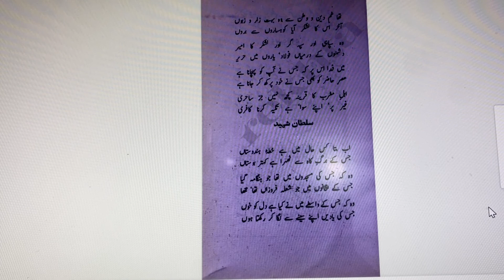Namoodar Mee Shood Rooh-e-Nasir Khusro Alvi | Javed Nama 56J |نمودار میشود روح ناصر خسر | جاوید نامہ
نمودار میشود روح ناصر خسرو علوی و غزلی مستانہ سرائیدہ غائب میشود

دست را چون مرکب تیغ و قلم کردی مدار"
ہیچ غم گر مرکب تن لنگ باشد یا عرن
از سر شمشیر و از نوک قلم زاید ھنر
ای برادر ، ہمچو نور از نار و نار از نارون
بی ہنر دان نزد بی دین ھم قلم ہم تیغ را
چون نباشد دین نباشد کلک و آہن را ثمن
دین گرامی شد بدانا و بنادان خوار گشت
پیش نادان دین چو پیش گاو باشد یاسمن
ہمچو کرپاسی کہ از یک نیمہ زو الیاس را
"کرتہ آید ، زو دگر نیمہ یہودی را کفن

ابدالی
آن جوان کو سلطنت ہا آفرید
باز در کوہ و قفار خود رمید
آتشی در کوہسارش بر فروخت
خوش عیار آمد برون یا پاک سوخت

زندہ رود
امتان اندر اخوت گرم خیز
او برادر با برادر ، در ستیز
از حیات او حیات خاور است
طفلک دہ سالہ اش لشکر گر است
بی خبر خود را ز خود پرداختہ
ممکنات خویش را نشناختہ
ہست دارای دل و غافل ز دل
تن ز تن اندر فراق و دل ز دل
مرد رہرو را بہ منزل راہ نیست
از مقاصد جان او آگاہ نیست
خوش سرود آن شاعر افغان شناس
آنکہ بیند باز گوید بے ہراس
آن حکیم ملت افغانیان
آن طبیب علت افغانیان
راز قومی دید و بیباکانہ گفت
حرف حق با شوخی رندانہ گفت
’’اشتری یابد اگر افغان حر
با یراق و ساز و با انبار در
ہمت دونش از آن انبار در
می شود خوشنود با زنگ شتر‘‘

ابدالی
در نہاد ما تب و تاب از دل است
خاک را بیداری و خواب از دل است
تن ز مرگ دل دگرگون می شود
در مساماتش عرق خون میشود
از فساد دل بدن ہیچ است ہیچ
دیدہ بر دل بند و جز بر دل مپیچ
آسیا یک پیکر آب و گل است
ملت افغان در آن پیکر دل است
از فساد او فساد آسیا
در گشاد او گشاد آسیا
تا دل آزاد است آزاد است تن
ورنہ کاہی در رہ باد است تن
ہمچو تن پابند آئین است دل
مردہ از کین زندہ از دین است دل
قوت دین از مقام وحدت است
وحدت ار مشہود گردد ملت است
شرق را از خود برد تقلید غرب
باید این اقوام را تنقید غرب
قوت مغرب نہ از چنگ و رباب
نی ز رقص دختران بی حجاب
نی ز سحر ساحران لالہ روست
نی ز عریان ساق و نی از قطع موست
محکمی او را نہ از لادینی است
نی فروغش از خط لاتینی است
!قوت افرنگ از علم و فن است
!از ہمین آتش چراغش روشن است
!حکمت از قطع و برید جامہ نیست

!مانع علم و ہنر عمامہ نیست
علم و فن را ای جوان شوخ و شنگ
مغز میباید نہ ملبوس فرنگ
اندرین رہ جز نگہ مطلوب نیست
این کلہ یا آن کلہ مطلوب نیست
فکر چالاکی اگر داری بس است
طبع دراکی اگر داری بس است
گرکسی شبہا خورد دود چراغ
گیرد از علم و فن و حکمت سراغ
ملک معنی کس حد او را نبست
بی جھاد پیہمی ناید بدست
ترک از خود رفتہ و مست فرنگ
زہر نوشین خوردہ از دست فرنگ
زانکہ تریاق عراق از دست داد
من چہ گویم جز خدایش یار باد
بندۂ افرنگ از ذوق نمود
می برد از غربیان رقص و سرود
نقد جان خویش در بازد بہ لہو
علم دشوار است می سازد بہ لہو
از تن آسانی بگیرد سہل را
فطرت او در پذیرد سہل را
سہل را جستن درین دیر کہن
این دلیل آنکہ جان رفت از بدن

زندہ رود
می شناسی چیست تہذیب فرنگ
در جھان او دو صد فردوس رنگ
جلوہ ہایش خانمانہا سوختہ
شاخ و برگ و آشیانہا سوختہ
ظاہرش تابندہ و گیرندہ ایست
دل ضعیف است و نگہ را بندہ ایست
چشم بیند دل بلغزد اندرون
پیش این بتخانہ افتد سرنگون
کس نداند شرق را تقدیر چیست
دل بہ ظاہر بستہ را تدبیر چیست

ابدالی
آنچہ بر تقدیر مشرق قادر است
حزم و حزم پھلوی و نادر است
پہلوی آن وارث تخت قباد
ناخن او عقدۂ ایران گشاد
نادر آن سرمایۂ درانیان
آن نظام ملت افغانیان
از غم دین و وطن زار و زبون
لشکرش از کوہسار آمد برون
ہم سپاہی ہم سپہ گر ہم امیر
با عدو فولاد و با یاران حریر
من فدای آنکہ خود را دیدہ است
عصر حاضر را نکو سنجیدہ است
غربیان را شیوہ ہای ساحری است
تکیہ جز بر خویش کردن کافری است

سلطان شہید
باز گو از ہند و از ہندوستان
آنکہ با کاہش نیرزد بوستان
آنکہ اندر مسجدش ہنگامہ مرد
آنکہ اندر دیر او آتش فسرد
آنکہ دل از بہر او خون کردہ ایم
آنکہ یادش را بجان پروردہ ایم
از غم ما کن غم او را قیاس
آہ از آن معشوق عاشق ناشناس

زندہ رود
ہندیان منکر ز قانون فرنگ
در نگیرد سحر و افسون فرنگ
روح را بار گران آئین غیر
گرچہ آید ز آسمان آئین غیر

سلطان شہید
چون بروید آدم از مشت گلی
با دلی ، با آرزوے در دلی
لذت عصیان چشیدن کار اوست
غیر خود چیزی ندیدن کار اوست
زانکہ بی عصیان خودی ناید بدست
تا خودی ناید بدست ، آید شکست
زائر شھر و دیارم بودہ ئی
چشم خود را بر مزارم سودہ ئی
ای شناسای حدود کائنات
در دکن دیدے ز آثار حیات

زندہ رود
تخم اشکی ریختم اندر دکن
لالہ ہا روید ز خاک آن چمن
رود کاویری مدام اندر سفر
دیدہ ام در جان او شوری دگر

سلطان شہید
ای ترا دادند حرف دل فروز
از تپ اشک تو می سوزم ہنوز
کاو کاو ناخن مردان راز
جوی خون بگشاد از رگہای ساز
آن نوا کز جان تو آید برون
میدہد ہر سینہ را سوز درون
بودہ ام در حضرت مولای کل
آنکہ بے او طی نمی گردد سبل
گرچہ آنجا جرأت گفتار نیست
روح را کاری بجز دیدار نیست
سوختم از گرمی اشعار تو
بر زبانم رفت از افکار تو
گفت این بیتی کہ بر خواندی ز کیست
اندرو ہنگامہ ہای زندگی است
با ہمان سوزی کہ در سازد بجان
یکدو حرف از ما بہ کاویری رسان
در جھان تو زندہ رود او زندہ رود
خوشترک آید سرود اندر سرود